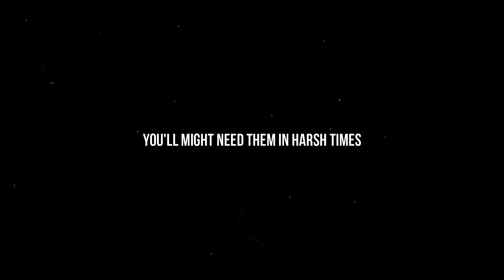Hilariousness part 10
Some funny and strange occurrences in and around the community base!

Server:
   TheCommunityZ.com - Inspired by The Village | 1PP | Vanilla
IP:
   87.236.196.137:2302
Details:
   PC | 1PP | No mods | 60 slots | No Crosshair | Dark nights | vanilla seasons | Wipes on